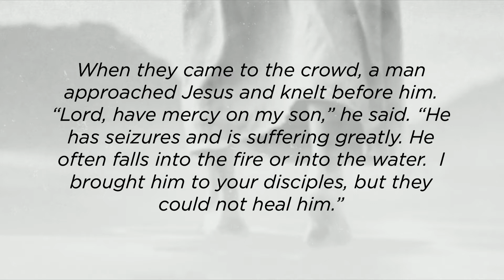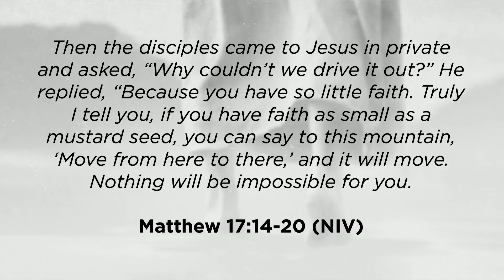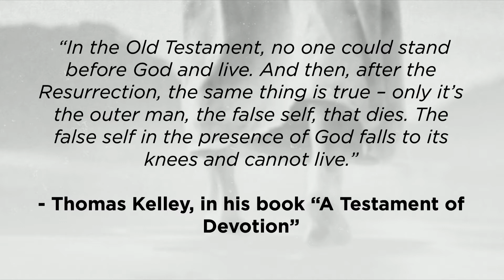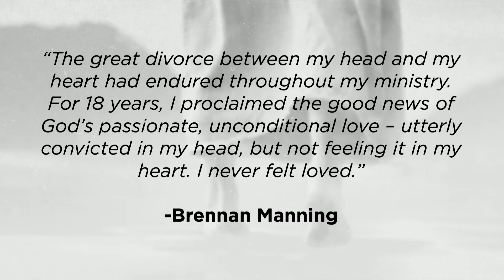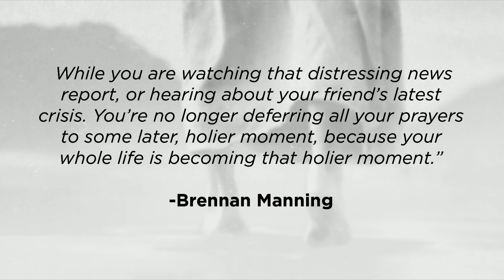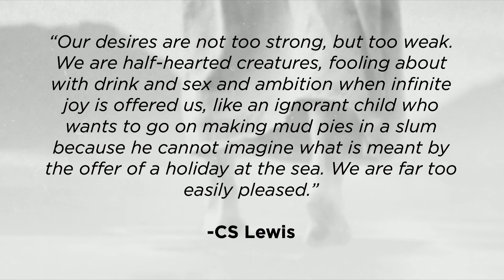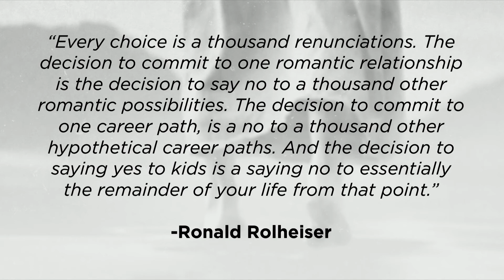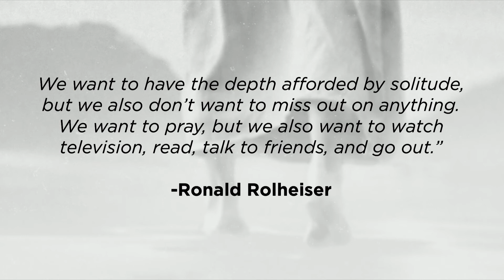Prayer and Fasting | Jesus [ New Point Church ]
Teaching Pastor, Josh Goodman, kicks of a the new series talking about the importance of prayer and fasting, how it can bring us closer to God, and how it may effect our spiritual authority.